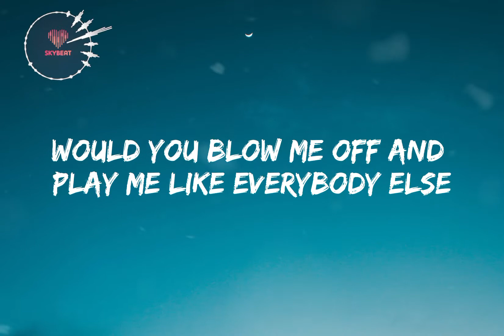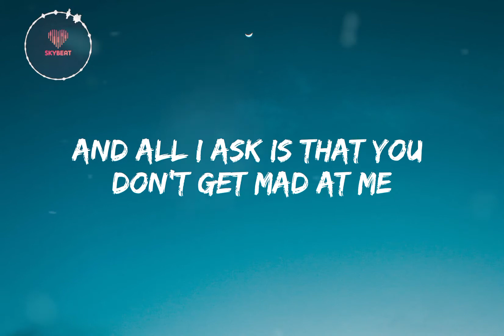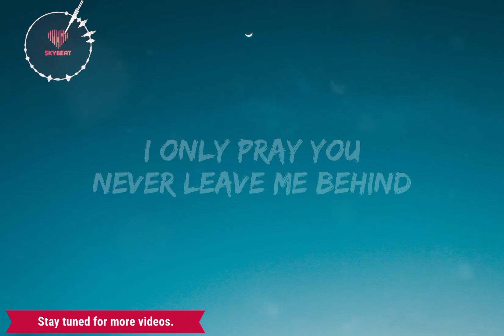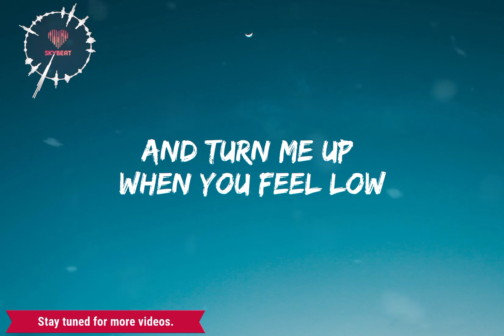Gym Class Heroes - Stereo Hearts(Lyrics) ft. Adam Levine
Let's go!

Sign Up

Stereo Hearts

Lyrics About Tracklist Comments

The Papercut Chronicles II’s lead single features Adam Levine, the lead singer of Maroon 5.

3500.8K74

70

Let's go!